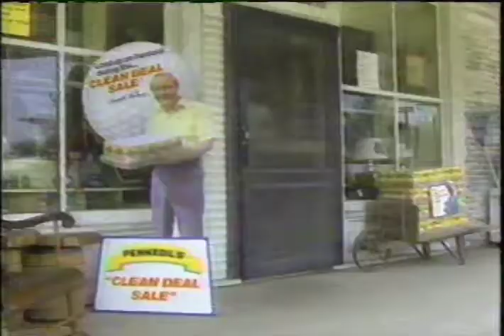Arnold Palmer Pennzoil commercial 1984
Commercial left on a Beta tape before a recording of the 1984 All American Thanksgiving Day parade from a mix of ABC and CBN Cable network

Finally, a liquid endorsed by Arnold Palmer I'd enjoy drinking!